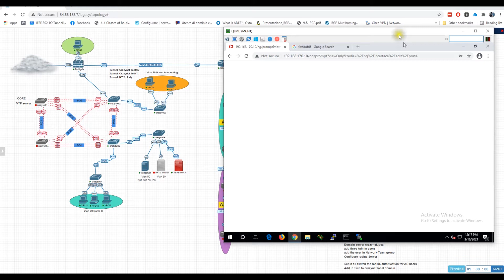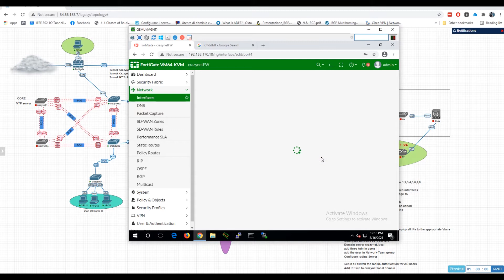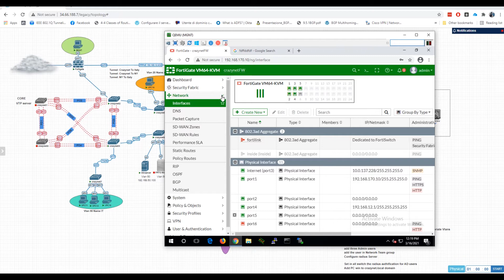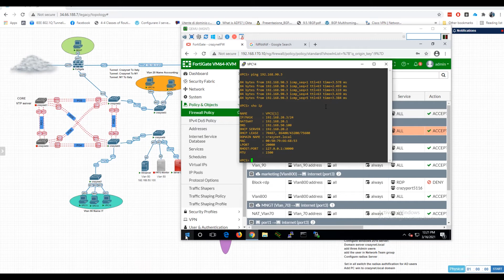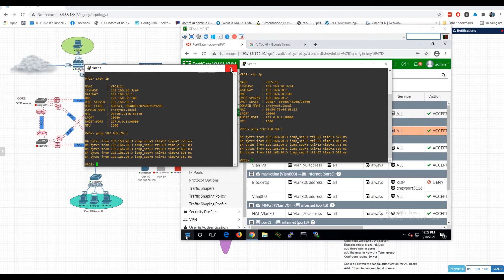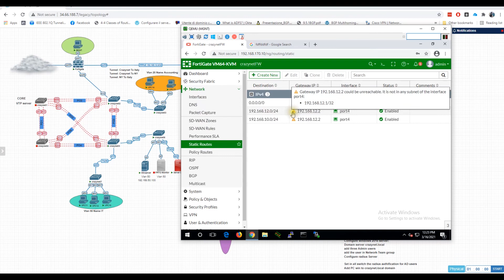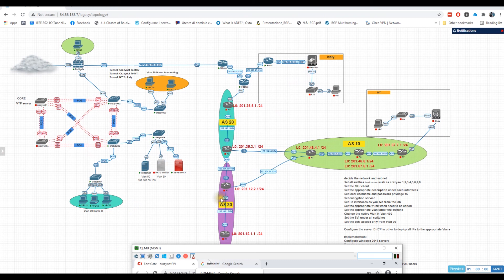Fortigate firewall Intra-Vlan routing and PPPoE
Welcome to our in-depth tutorial on Fortinet Firewall! In this video, we will explore the essential topics of Intra-VLAN routing and PPPoE configuration on Fortinet firewalls. Learn how to efficiently route traffic between VLANs within your network and configure PPPoE for secure and reliable Internet connectivity. Whether you're a network administrator or a Fortinet enthusiast, this video provides step-by-step instructions and best practices to optimize your Fortinet firewall setup. Join us as we dive into the world of Intra-VLAN routing and PPPoE configuration with Fortinet firewalls, and take control of your network infrastructure.